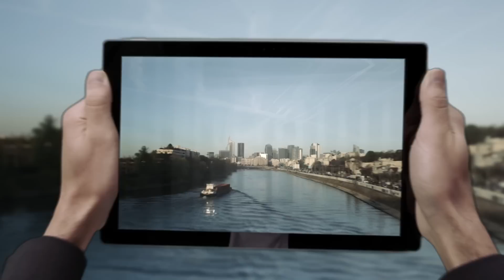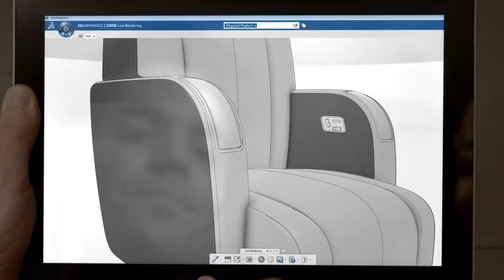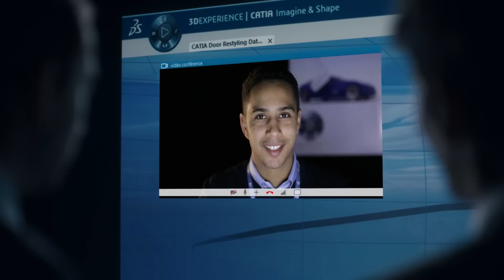CATIA Shape the world we live in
Directed by Laurent Pratlong

CATIA Shape the world we live in. A user journey across cutting edge design & engineering experiences

First used to in the aerospace and defense industries, CATIA has come a long way from 3D design to product experience. Today, CATIA is about designing products and engineering systems in the context of the whole experience, encompassing the environment and the experimentation.

Now, CATIA powered by Dassault Systèmes’ 3DEXPERIENCE platform, is delivering this unique ability to model any product in the context of its real-life behavior.
It is about designing in the Age of Experience.

This is a revolution.
This is what CATIA is about.

This short film takes you into this user journey through demonstrations and user testimonies.

Watch and share our new short film.

CATIA - Dassault Systèmes' pioneer brand - is the World's Leading Solution for Product Design and Experience. It is used by leading organizations in multiple industries to develop the products we see and use in our everyday lives.